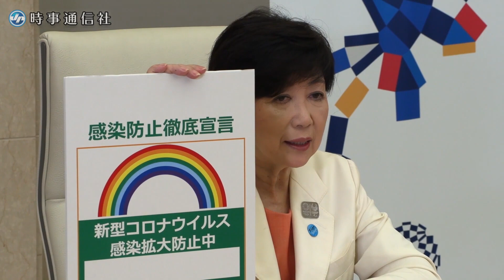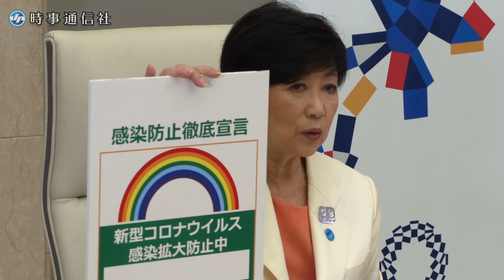「感染防止」ステッカー掲出 条例で事業者に要請 小池都知事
東京都の小池百合子知事は２９日、時事通信のインタビューに応じ、新型コロナウイルス対策を実施する事業者を対象に、都が発行する「感染防止徹底宣言」ステッカーの掲出を求める新たな条例を制定する方針を明らかにした。都内では接待を伴う飲食店などでクラスター（感染者集団）の発生が相次いでいるが、「コロナ対策と経済を回すためには都民と事業者の協力が必要だ」と訴えた。【時事通信映像センター】

新型コロナ 小池百合子 #「感染防止」ステッカー